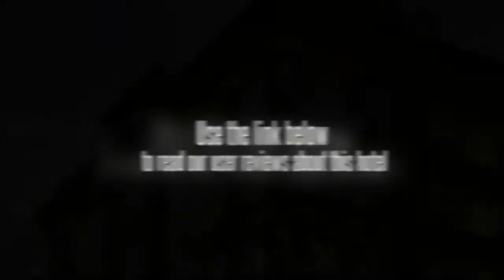HK Clarks Inn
Location. Located in central Amritsar, Clarks Inn, Amritsar is connected to the airport and close to Maharaja Ranjit Singh Panorama, Durgiana Temple, and Jallianwala Bagh. Nearby points of interest also include Golden Temple. Hotel Features. Dining options at Clarks Inn, Amritsar include 3 restaurants. A bar/lounge is open for drinks. Room service is available 24 hours a day. The hotel serves a complimentary buffet breakfast. Recreational amenities include an outdoor pool and a children's pool. This 3 star property offers a technology helpdesk, technology support staff, and audio visual equipment. Complimentary wireless Internet access is available in public areas. This Amritsar property has 4 meeting rooms. The property has a train station pick up service, which is complimentary. Complimentary guest parking is limited, and available on a first come, first served basis. Other property amenities at this Art Deco property include a coffee shop/caf, valet parking, and barbecue grills. Guestrooms. 40 air conditioned guestrooms at Clarks Inn, Amritsar feature minibars and coffee/tea makers. Accommodations offer city views. Beds come with premium bedding. Bathrooms feature showers, makeup/shaving mirrors, and complimentary toiletries. Wired high speed and wireless Internet access is complimentary. In addition to desks and complimentary newspapers, guestrooms offer multi line phones. Plasma televisions are available in guestrooms. Also included are complimentary bottled water and safes. Guests may request irons/ironing boards and hair dryers. Housekeeping is available daily. Notifications:Guests under 18 years old are not permitted at this adults only property. There are no room charges for children 5 years old and younger who occupy the same room as their parents or guardians, using existing bedding. All guests staying in hotel guestrooms must be registered with the hotel. No pets, including service animals, are allowed at this property.